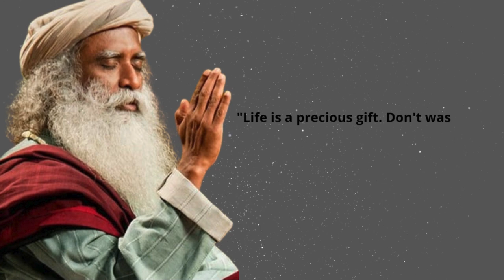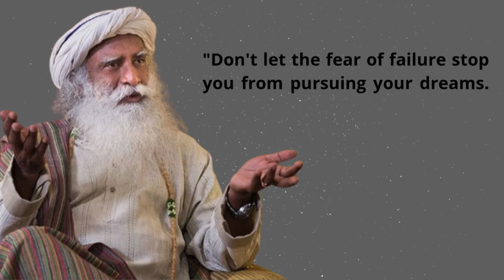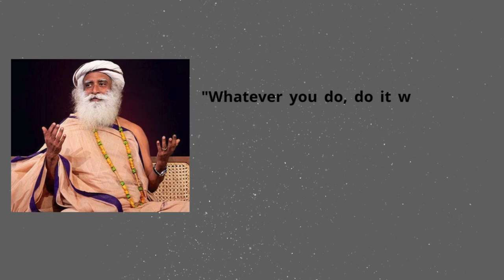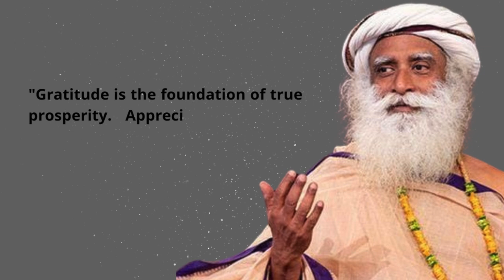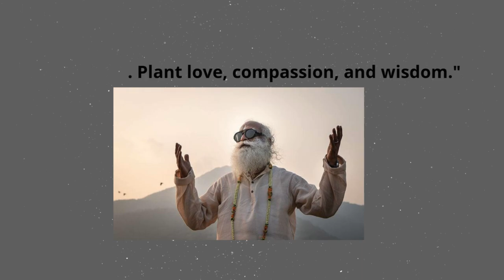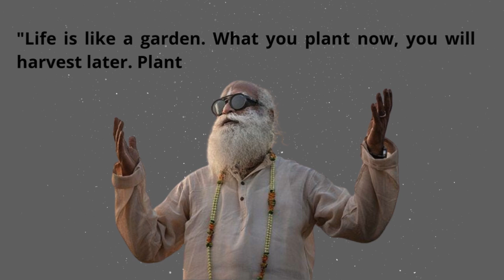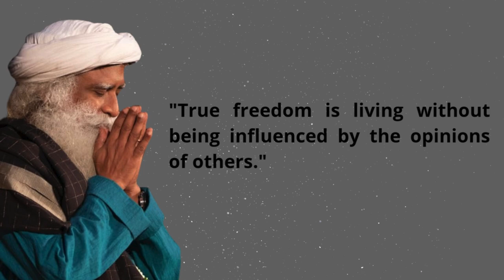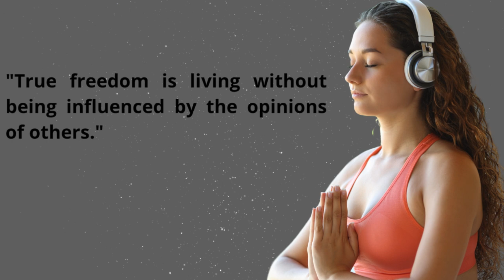𝗦𝗮𝗱𝗵𝗴𝘂𝗿𝘂 𝗬𝗼𝗴𝗮 𝗳𝗼𝗿 𝗕𝗲𝗴𝗶𝗻𝗻𝗲𝗿𝘀 𝗠𝗼𝘁𝗶𝘃𝗮𝘁𝗶𝗼𝗻𝗮𝗹 𝗩𝗶𝗱𝗲𝗼#sadhguru